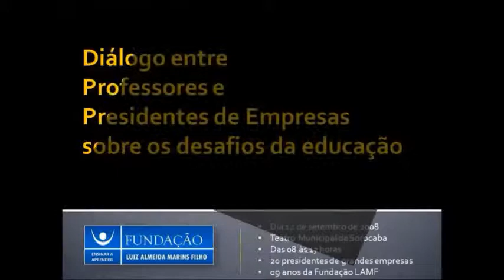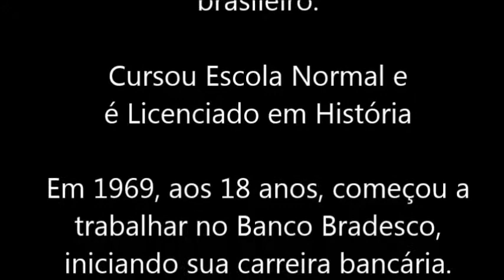Webpalestra Ciclo Sextas de Aprender - Luiz Carlos Trabucco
Confira a missão da Fundação Luiz Almeida Marins Filho (FLAMF):

"Ensinar as pessoas, principalmente as menos privilegiadas, a descobrir, por si próprias, todos os meios de aprendizagem disponíveis para que possam enfrentar, com consciência crítica, os desafios do século XXI".